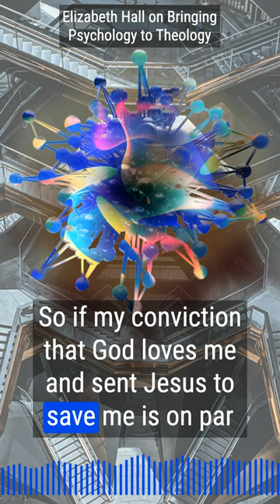House of Cards - Elizabeth Hall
Bringing Psychology to Theology
For the Life of the World, a podcast hosted by @yalefaithandculture